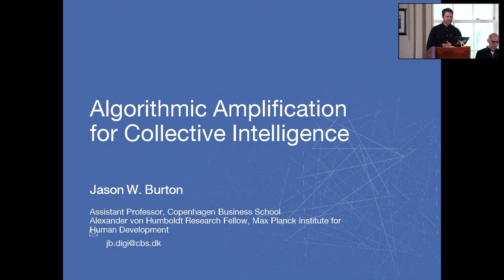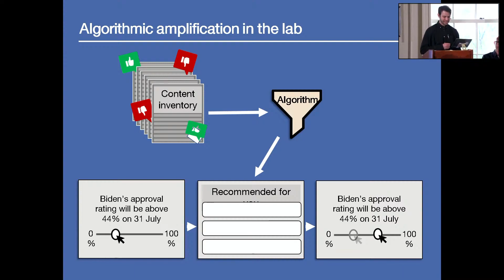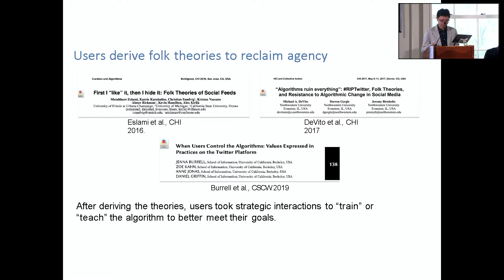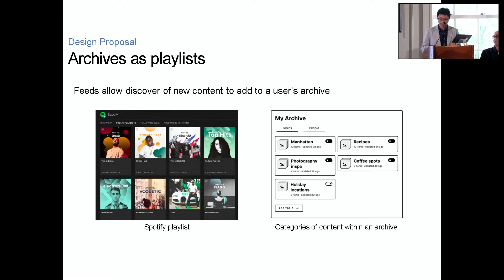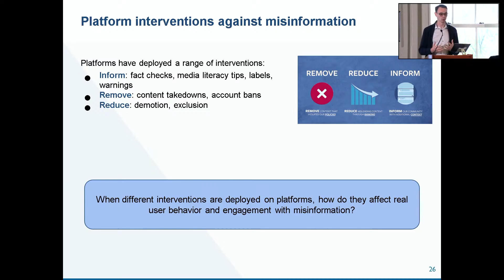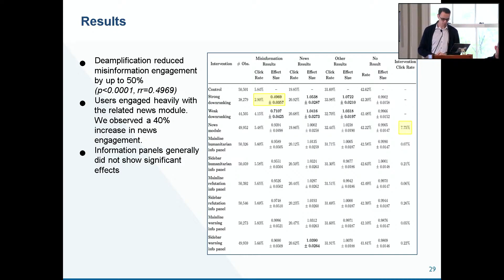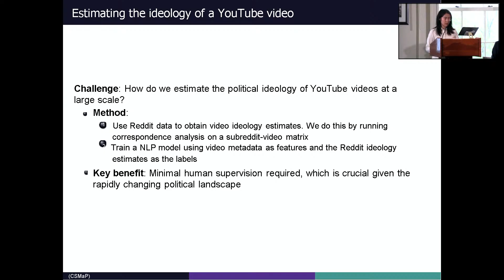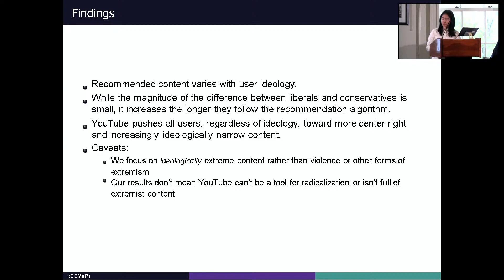Empirical look at user behavior (Day 2, Optimizing for What? Algorithmic Amplification and Society)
Algorithms learn from users’ behavior, and users rely on algorithm-mediated social learning. What is the nature of the resulting feedback loop? How can platforms empower users to make better informed decisions about potential disinformation?  Conversely, what design interfaces can allow users to actively teach platforms their preferences?

On April 28-29, 2023, the Knight Institute hosted a symposium to explore how online amplification works and to consider interventions that would mitigate some of the harms caused by amplification, or allow us to take fuller advantage of the benefits. The symposium, “Optimizing for What? Algorithmic Amplification and Society,” is a collaboration between the Knight Institute and the Institute’s Visiting Senior Research Scientist Arvind Narayanan.

Panelists:
Jason Burton, Copenhagen Business School and Max Planck Institute for Human Development
Kevin Feng, University of Washington
Benjamin Kaiser, Princeton University
Angela Lai, New York University

Moderator:
Mor Naaman, Cornell Tech

Read more about our project on Algorithmic Amplification and Society

The Knight First Amendment Institute defends the freedoms of speech and the press in the digital age through strategic litigation, research, and public education. Our aim is to promote a system of free expression that is open and inclusive, that broadens and elevates public discourse, and that fosters creativity, accountability, and effective self-government.